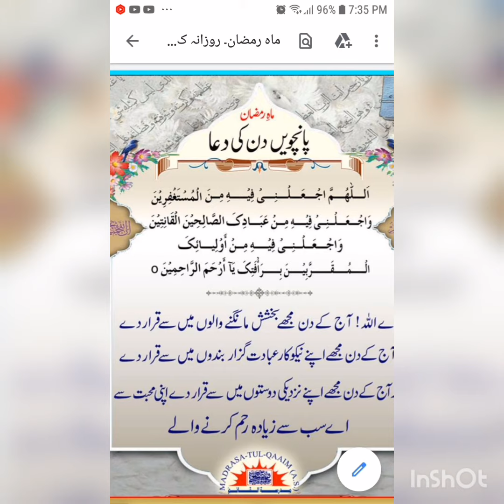5 Mah e Ramzan ki dua or tarjuma by saba zadi